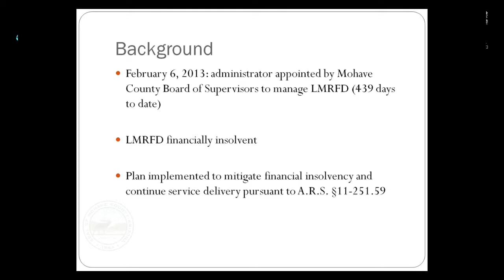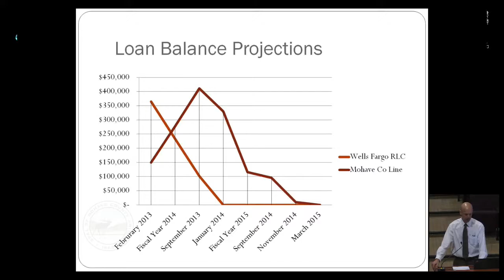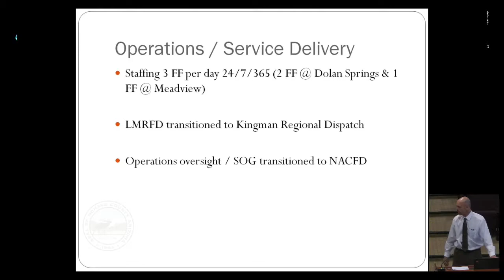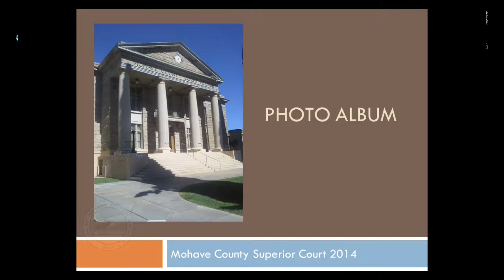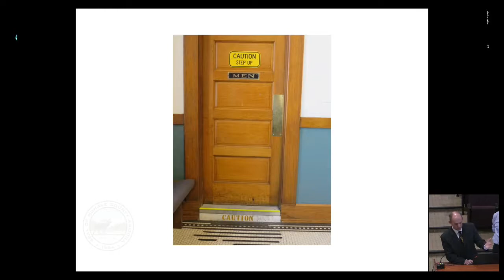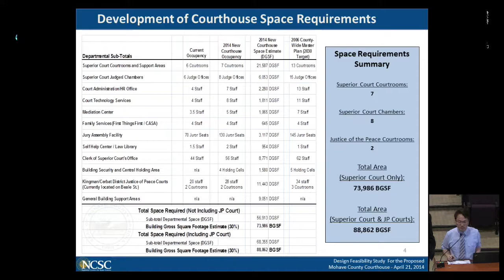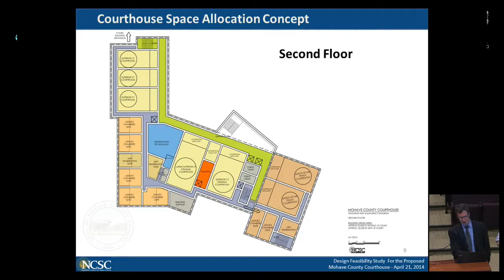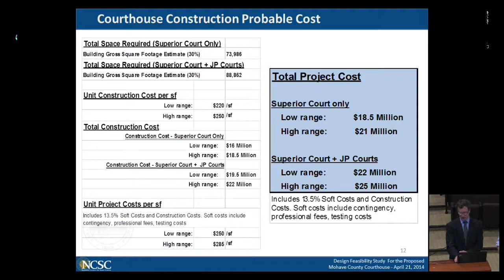Board of Supervisors 04/21/2014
Board of Supervisors 04/21/2014 Thumbnail=1